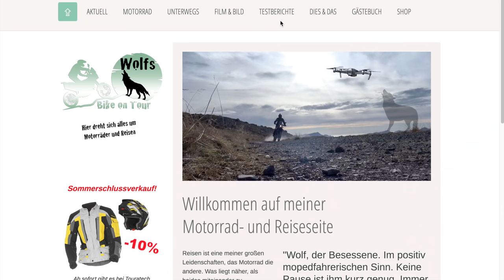Michelin Anakee Wild auf dem leichten Dualsport-Motorrad | CCM GP450 Adventure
Mit etwas Verspätung reiche ich meine Erfahrungen mit dem Michelin Anakee Wild auf einem leichten Dualsport-Motorrad, im konkreten Fall auf meiner CCM GP450 Adventure, nach – ein Reifen, den ich sehr mag und der für die Reise mit hohem Offroad-Anteil ganz sicher eine gute Wahl ist, sowohl auf dem Dualsportbike als auch auf der schwereren Reiseenduro. Mehr über Reifen, Motorräder und Reisen findest du

DANKE!

Im Video eingesetzte Kameras:
*Panasonic Lumix LX15
*Sony FDR-X3000R

Im Video eingesetztes Mikrofon:
*Comica Boom X-D2